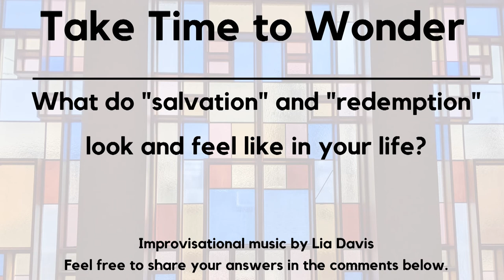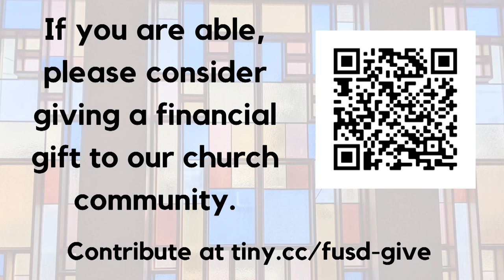August 30, 2020 Homily - Cancelled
Much has been made recently about "cancel culture" - the exclusion or boycott of people from a community for beliefs that are considered harmful or not sufficiently informed.  How do we as a congregation and as a nation balance protecting the vulnerable, and allowing for education and growth?